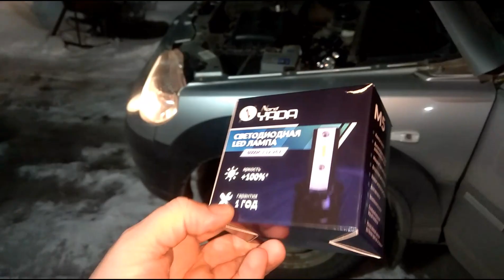Как установить LED на Ниву